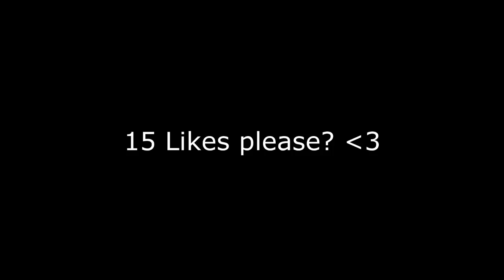Hippy's Iron Man Adventure Ep. 17! - OSRS Old School Runescpae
15 Likes again for Ep. 18 to be uploaded in 3 days? :D